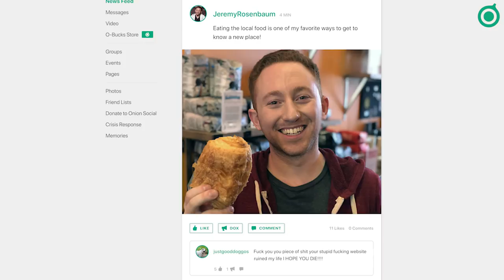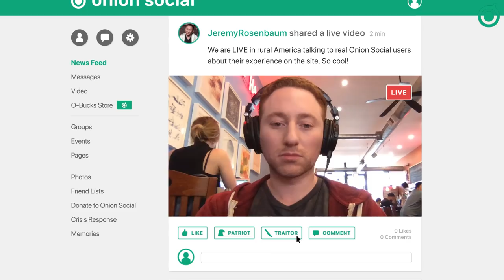Onion Social CEO Embarks On Tour Of Several Coffee Shops Near Where He Lives